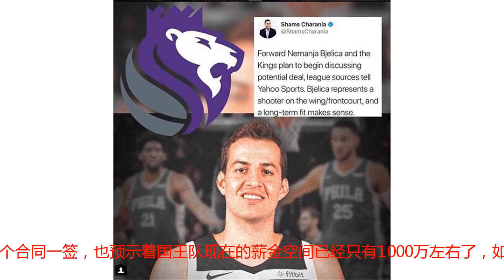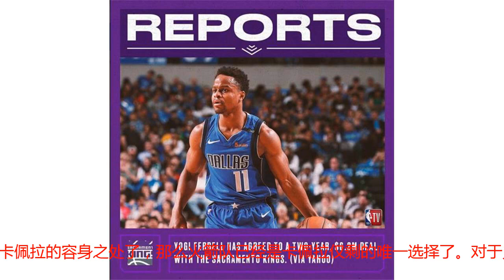火箭队好消息来了！2年620万+3年2050万，未来核心只剩一个选择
在上赛季季后赛首轮次轮中，火箭中锋克林特-卡佩拉表现出了全明星级别中锋的水准，他在与唐斯和戈贝尔两位明星级中锋对阵时，丝毫不落下风，不仅是数据上打出场均两双的成绩，更是在球队胜利方面以两个4：1分别淘汰了森林狼和爵士队，成功与勇士队会师西部决赛。而卡佩拉本人也成为了NBA上赛季进步最快球员提名人选，虽然最后这个奖项被步行者队的奥拉迪波拿走，但是谁也不能否认，现在的卡佩拉已经是NBA最好的中锋之一了。现在卡佩拉并没有确定下家，虽然火箭队想要留下这位超级中锋，但是卡佩拉还是在为自己未来的合同考虑，总冠军固然重要，但是大合同看起来更加吸引人，就如保罗那样，4年1.6亿美元的合同到手，现在已经稳了。纵观目前的NBA各队，也只有国王队还有2000万薪金空间，其它球队都已经没有这么多钱了，那国王队有意卡佩拉吗？我们并不知道，不过萨克拉门托国王队最近两天用自己的行动告诉了卡佩拉：我们不需要你。为什么这么说呢？先让我们来看看国王队做了什么吧。一年前的这时候，国王队将老飞人文斯-卡特、扎克-兰多夫以及乔治-希尔签下，美其名曰想要带动年轻球员，不过现在国王队又放弃了这一“以老带新”的计划，现在的国王队已经